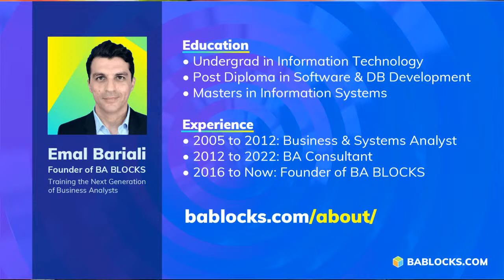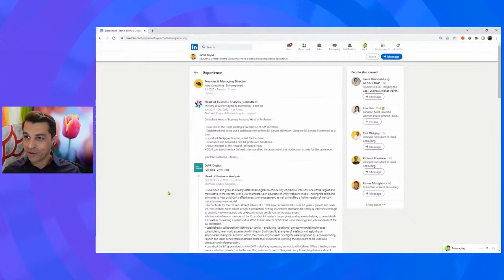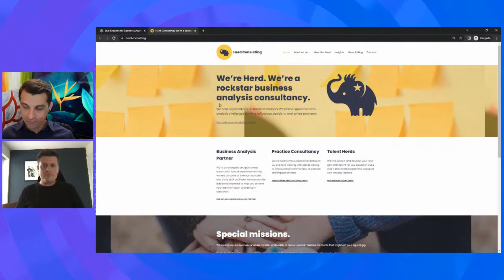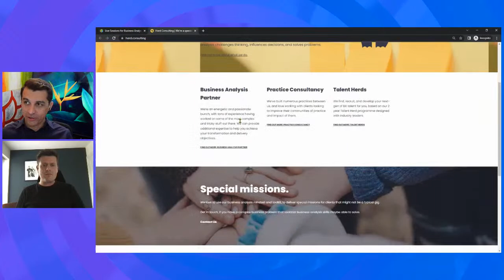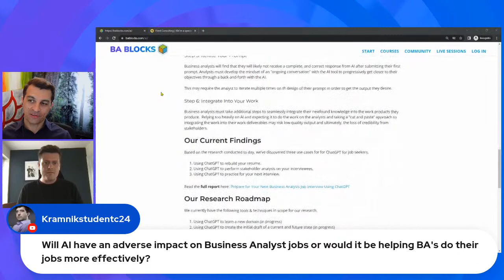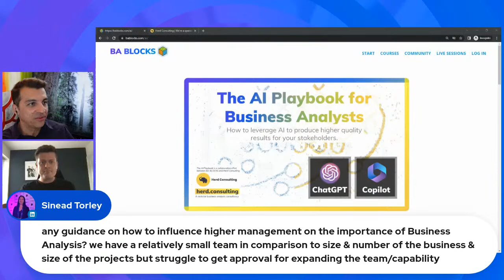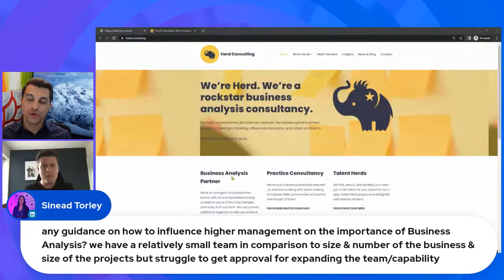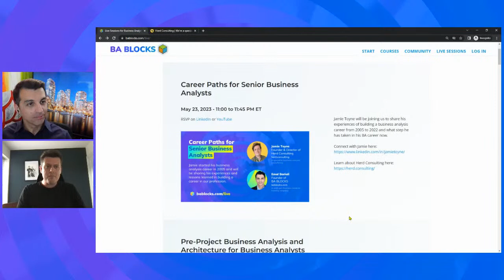Career Paths for Senior Business Analysts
Jamie Toyne of Herd Consulting will be joining us to share his experiences of building a business analysis career from 2005 to 2022 and what steps he has taken in his BA career now.